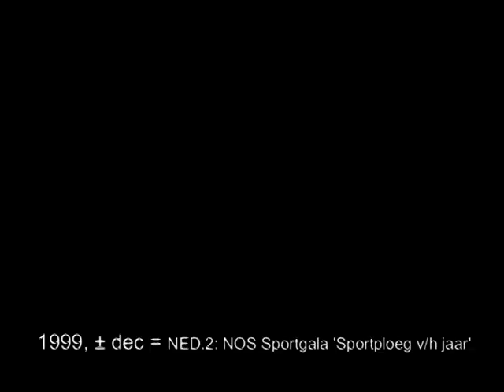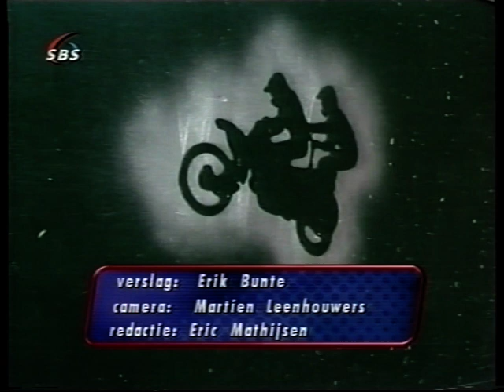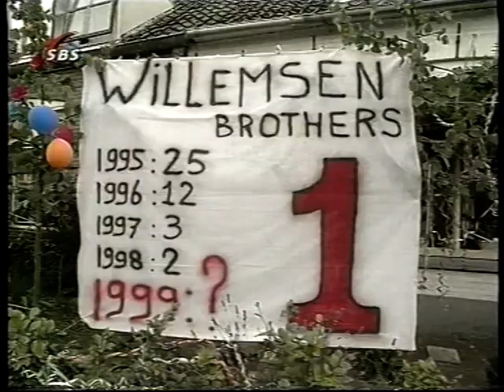Gebroeders Daniël & Marcel Willemsen, ZIJSPANCROSS _eea.TV_ 1999-2002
Gebroeders Daniël & Marcel Willemsen,
WERELDKAMPIOEN ZIJSPANCROSS 1999 !

= Gebroeders Daniël & Marcel Willemsen, ZIJSPANCROSS
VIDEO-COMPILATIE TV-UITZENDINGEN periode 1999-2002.